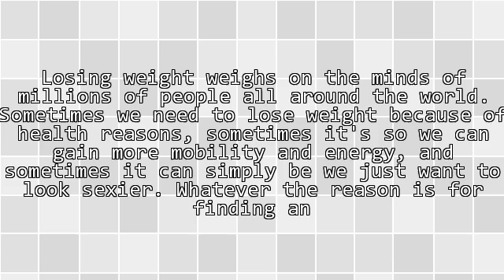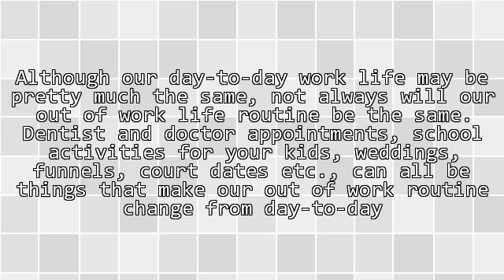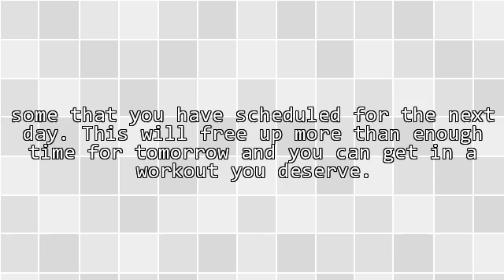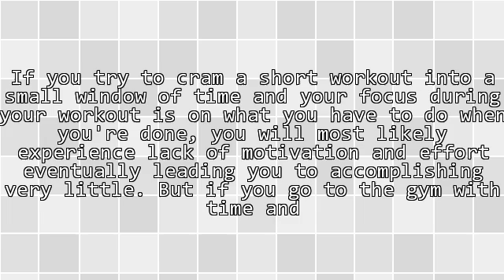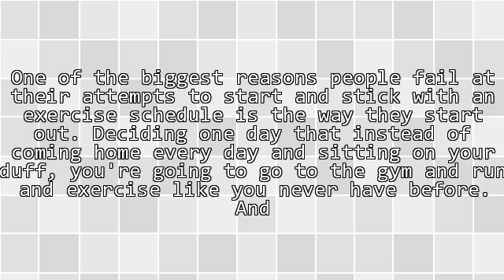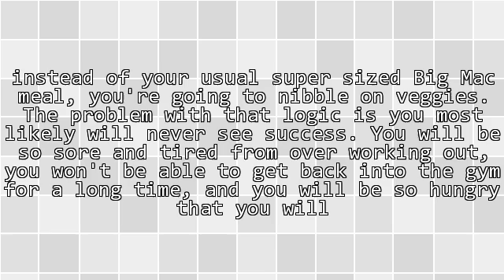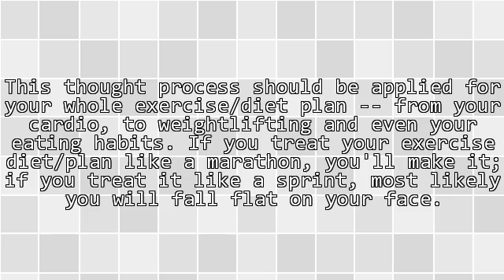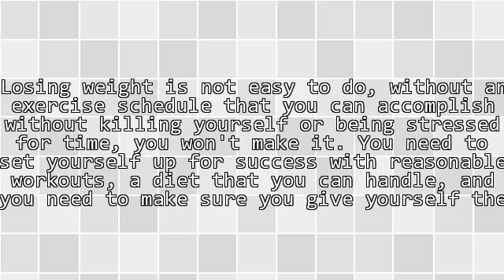Losing Weight With an Exercise Schedule That Works